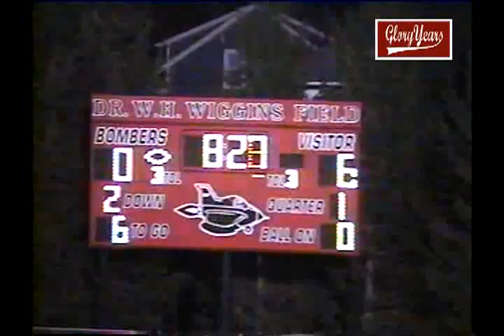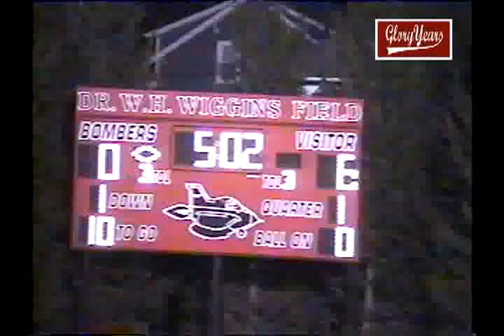V232 up 8 NJ Mt Lakes 13 Boonton 6 2004 FB 00